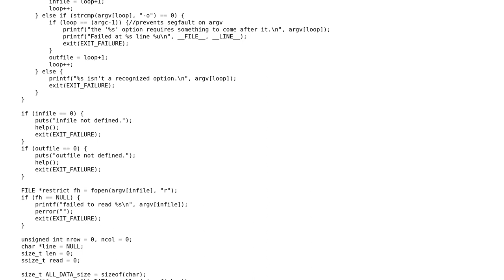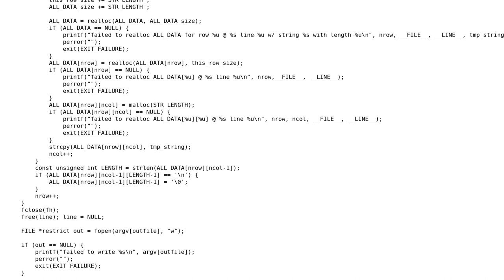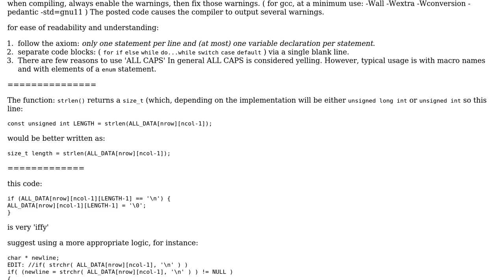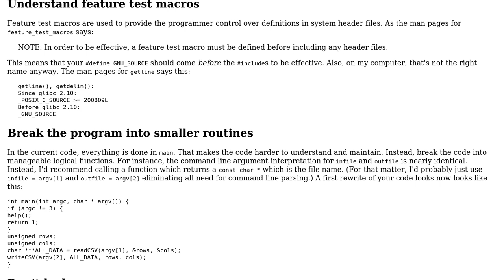Transpose tab-delimited table in C (2 Solutions!!)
Transpose tab-delimited table in C

With thanks & praise to God, and with thanks to the many people who have made this project possible! | Content (except music & images) licensed under CC BY-SA | Music | Images & others | With thanks to user user3629249 user Edward user con user 200_success and the Stack Exchange Network Trademarks are property of their respective owners. You are responsible for your own actions.